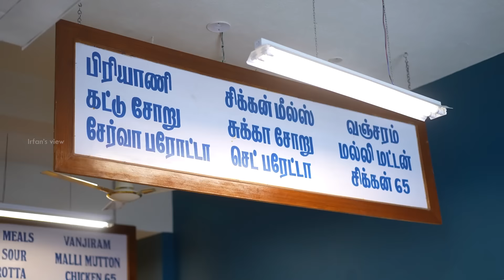அசைவ விருந்து at சோழன் Mess | Irfan's View❤️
In this video, Irfan takes viewers on a gastronomic journey as he visits the Cholan Mess, Parrys to sample and review their delectable non-vegetarian meals and diverse non veg varieties.

Old No.122/123, New No.58, Armenian Street, George Town, Parrys, Chennai - 600001
Landmark: Opp To High Court
Ashok Nagar | Velachery | Anna Nagar  | Perungudi | Parrys Corner